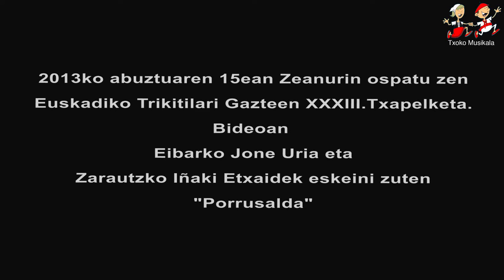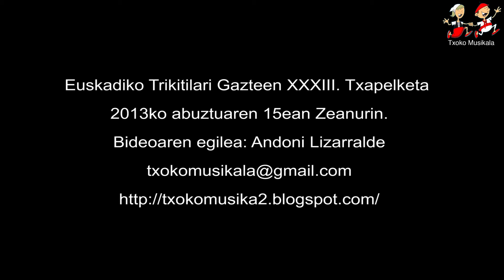201308150502 Euskadiko Trikitilari Gazteen XXXIII Txapelketa Jone Uria eta Iñaki Etxaide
1.080 kalitatea ere, onartzen du.
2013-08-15an Zeanurin Euskadiko Trikitilari Gazteen XXXIII. Txapelketan jotako Porrusalda.
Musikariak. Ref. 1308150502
Eibarko Jone Uria, soinuagaz.
eta Zarautzko Iñaki Etxaide, pandeoagaz.